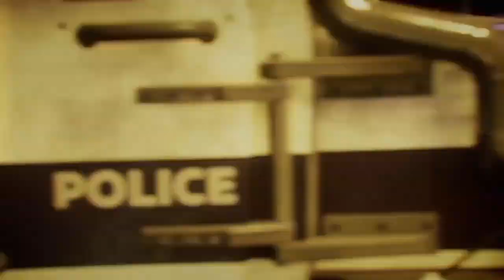Doorz playz gotham knights S12#9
BATMAN IS DEAD